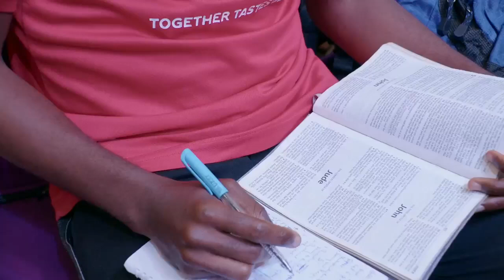Understanding the Universal Law of Sowing and Reaping Pas W F Kumuyi